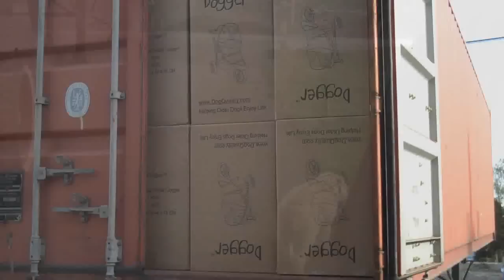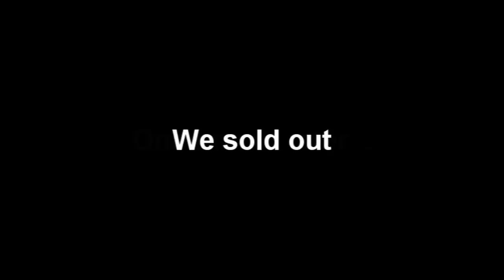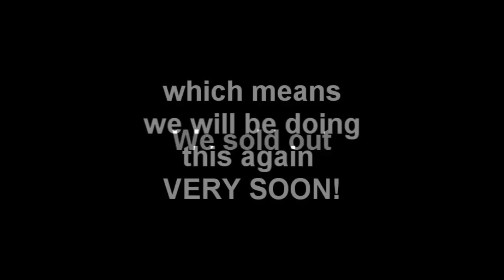The Biggest Shipment of Dogger Strollers Yet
Watch as we attempt to unload the largest shipment of our Dogger strollers to-date. Remind me next time to get some more help :)

Sore muscles and several bruises won't stop us from helping older dogs enjoy life.